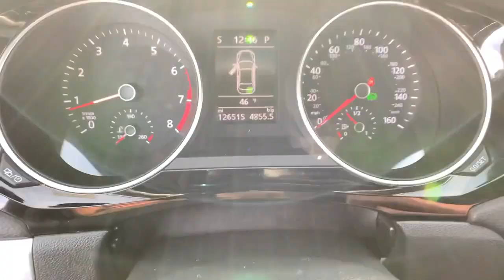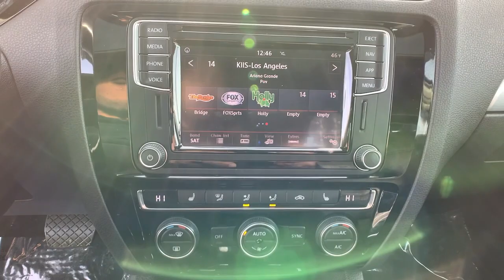2018 Volkswagen Jetta Newington, Stratham, Somersworth, Manchester, Haverhill NH SB11734A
Platinum Gray Metallic Used 2018 Volkswagen Jetta available in Newington, NH at McGovern Subaru. Servicing the Newington, Stratham, Somersworth, Manchester, Haverhill, NH area.
2018 Volkswagen Jetta 1.8T SEL - Stock#: SB11734A - VIN#: 3VWL17AJ5JM212642

McGovern Subaru
85 Gosling Rd

Recent Arrival! Titan Black Leatherette, Automatic temperature control, Blind spot sensor: Blind Spot Monitor warning, Distance-Pacing Cruise Control, Exterior Parking Camera Rear, Front dual zone A/C, Navigation System, Power moonroof, Turn signal indicator mirrors.brbrMcGovern Subaru Peace of Mind 30 Day Guarantee. We are so committed with your satisfaction with your pre-owned automotive purchase that we will give you 30 days or 1,000 mile New Hampshire State Inspection item coverage. McGovern Subaru has the pre-owned vehicle you've been searching for at a price you can afford. For your piece of mind, we have included over 20 photos so you can judge the condition for yourself. A comprehensive list of options and features can be viewed As you do your comparison shopping, you will see that McGovern Subaru, formerly Ocean Subaru, offers some of the best deals in the market. We will provide you a CarFax Comprehensive Vehicle Inspection, and how we arrived at the price. Everything up front! Serving North Hampton, Portsmouth, Dover, Exeter, York, Salisbury and the Seacoast region. ON YOUR SMART PHONE?